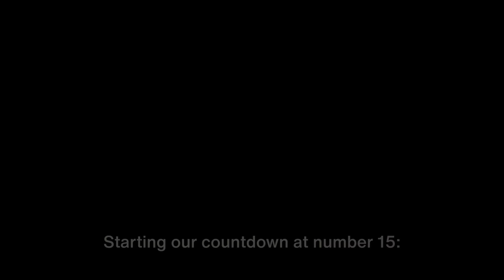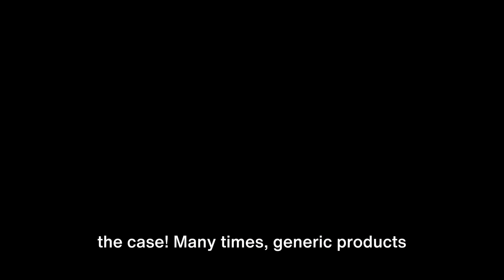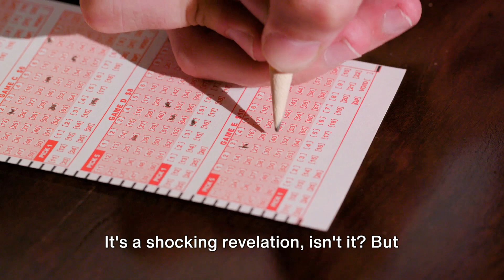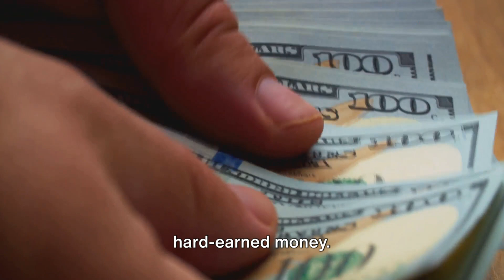15 Money Traps: What the Poor are Unknowingly Wasting Money On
In this eye-opening video, we delve deep into the common money traps that the less fortunate often fall into. Backed by extensive financial studies and real-life observations, we expose the hidden pitfalls that can hinder financial progress.

Join us as we shed light on the misconceptions and mistakes that perpetuate the cycle of financial struggle. From predatory lending to impulse buying, we uncover the systemic issues that keep the less fortunate from achieving financial stability.

With practical tips and strategies, we aim to empower viewers to avoid these traps and make smarter financial decisions. Together, let's break free from the chains of financial instability.

Together, we can create a more financially aware and resilient society. Let's make a difference!

OUTLINE:

00:00:00 The Shocking Reality of Money Waste
00:00:57 The Countdown Begins - 15th Spot
00:01:23 14th Spot
00:01:48 The Second Spot
00:02:16 The Most Shocking Waste of Money
00:03:57 The Recap and Call to Action